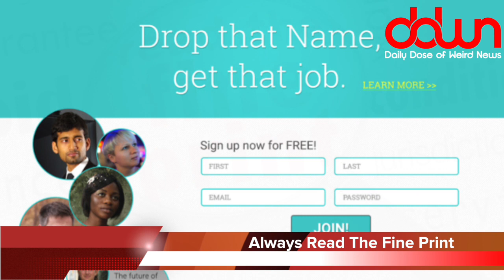DDWN: Obama endorses Trump! * Batteries in boy’s nose! * Crooks use taxi for getaway! * And MORE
DDWN: Obama endorses Trump! * Batteries in boy’s nose! * Crooks use taxi for getaway! * And MORE in today’s DAILY DOSE OF WEIRD NEWS!